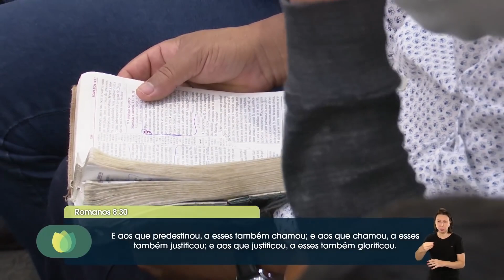SOMOS JUSTIFICADOS PELA FÉ! | Pregação Expositiva | Rev. Hernandes Dias Lopes | IPP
Nós somos justificados pela fé em Cristo Jesus. Na palavra de hoje o Rev. Hernandes Dias Lopes fala sobre essa gloriosa doutrina da justificação pela fé, sobre Romanos 8:29-39.